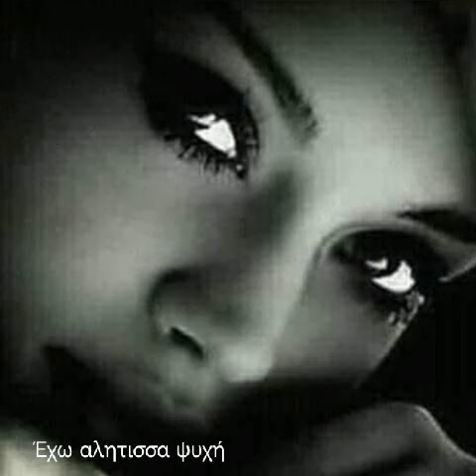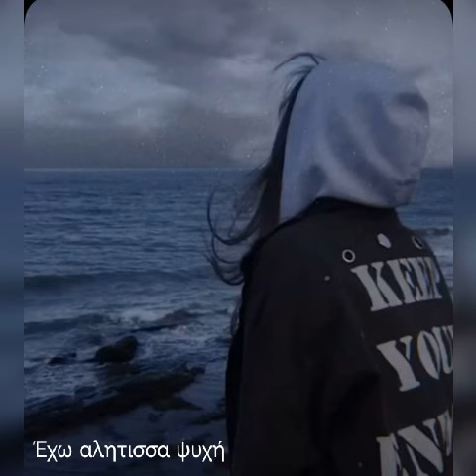Ρόκκος /Καρρας μη μου ξυπνάς το παρελθον